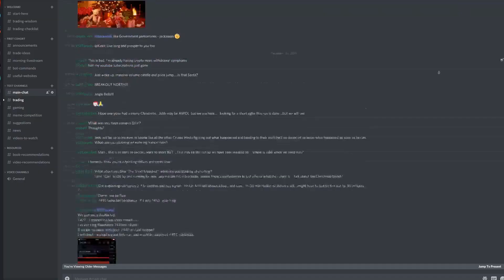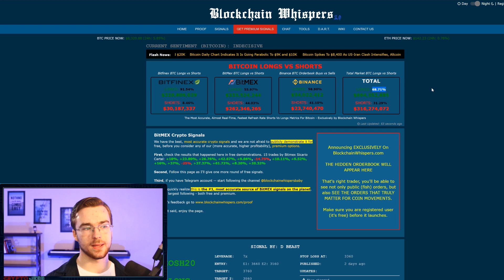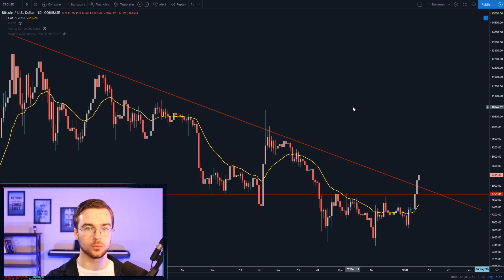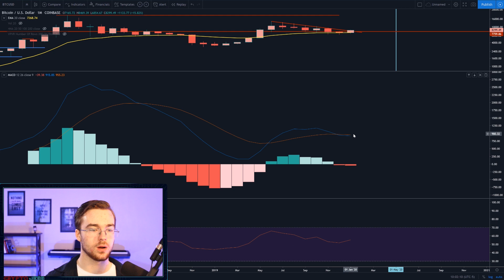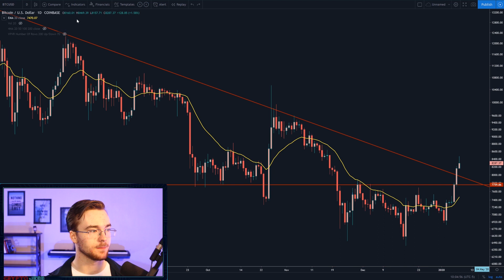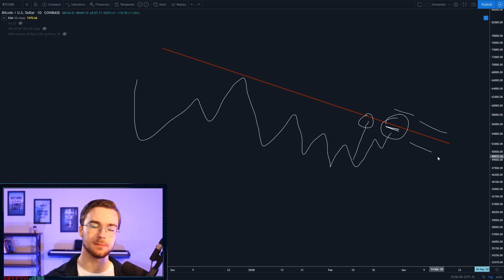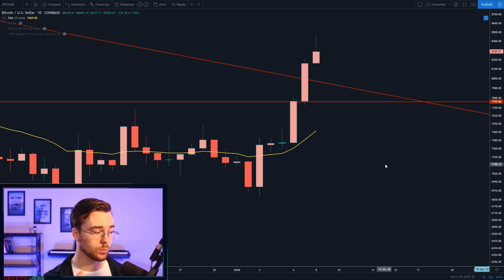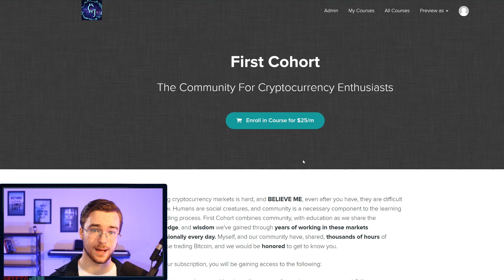NEW BITCOIN BULL MARKET STARTING?! - Only One More Confirmation Left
In today's Bitcoin update, we discuss oscillators, patterns, trading strategies, and more. We talk about some wisdom that can help us to be profitable in today's Bitcoin market, as well as some update for the channel.

or use a code cryptojebb & get two amazing gifts: 4 extra months with the 3-year plan and the NordLocker file encryption app for free!

Spare Change?

BTC
127eLjKTBKU9HTFhYowCDC4D3JBxonVk15

ETH
0x5115ACa82edf204760fE3B351c08a48d6004D89B

LTC
LSKXx3fQRK5LMowGznVvo6A9NtmtaQaoqP